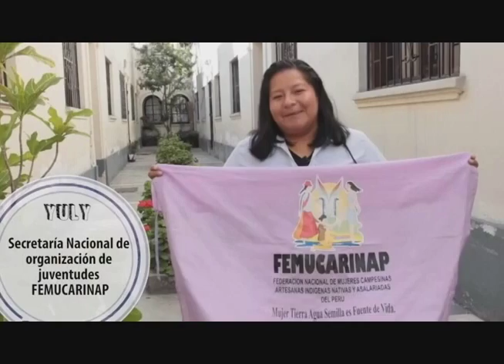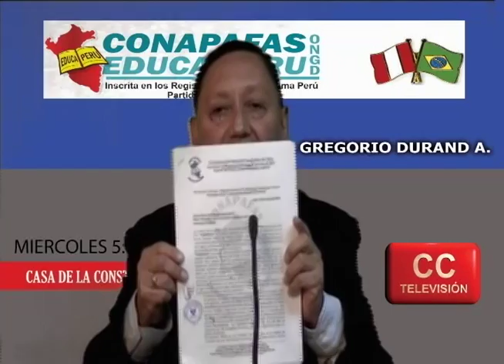CONAPAFAS PROGRAMA 43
CONDUCCIÓN:GREGORIO DURAND
INVITADO: VÍCTOR MOSCOSO TORRES -Pdte. Asoc. DIRECTORES REGIONALES DE EDUCACIÓN
DIRECTOR DE LA CASA DE LA CONSTITUCIÓN:
Dr. ALBERTO BOREA ODRÍA
PRODUCCIÓN GENERAL: MARTÍN PAREDES L.